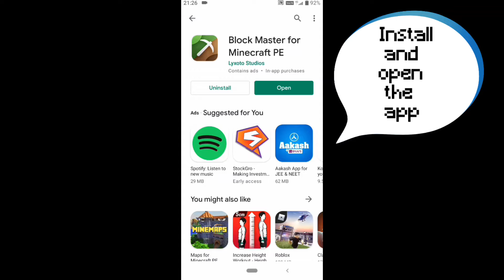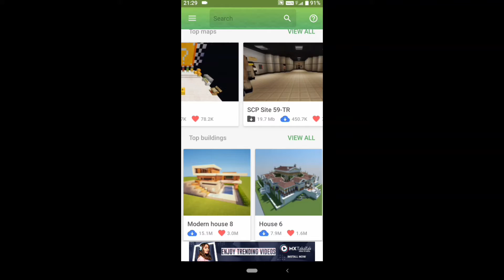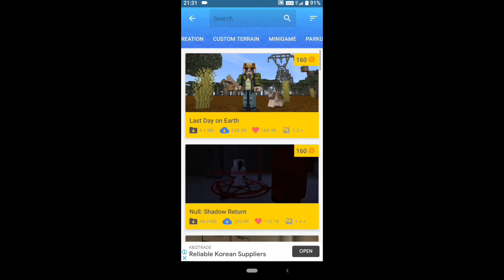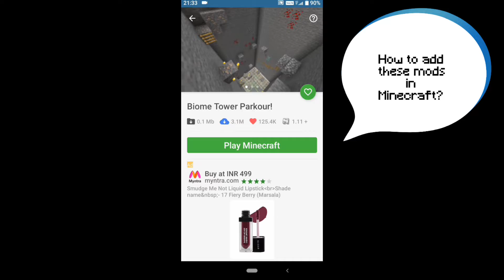HOW TO ADD OR INSTALL MODS IN MINECRAFT POCKET EDITION || MCPE || CHIRAG GAMING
Title :--
How to add or install mods in Minecraft pocket edition .

Description :--

In this video, I will show you how to add or install mods in minecraft pocket edition.All steps to add mods in minecraft are fully explained in the video with subtitles.In this video,i use subtitles for first time.So,if there any mistake in subtitles please ignore that.I hope you will give me positive response like my previous videos.